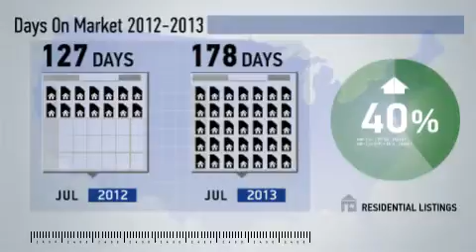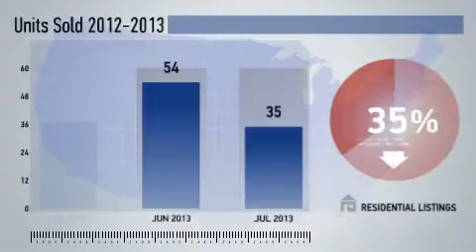Ocean Pines,MD, Real Estate Market Update from NRT DC-Baltimore,July,2013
NRT DC-Baltimore Video Update recapping market activity within Ocean Pines, MD, during the month of July, 2013